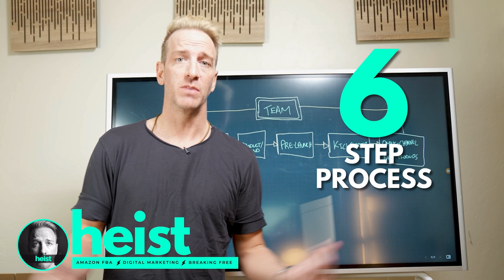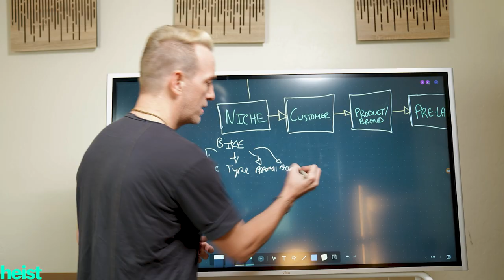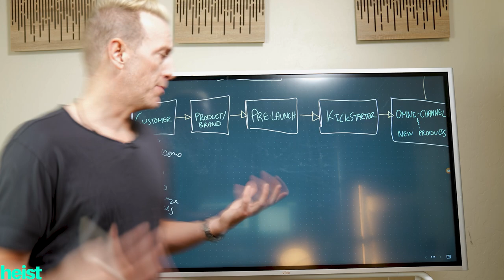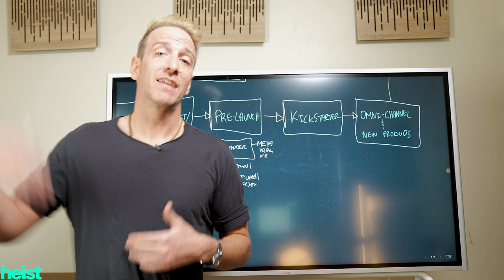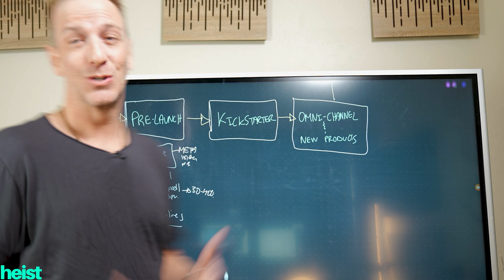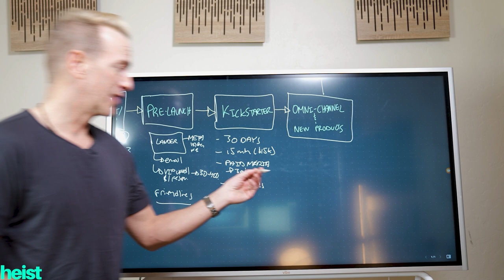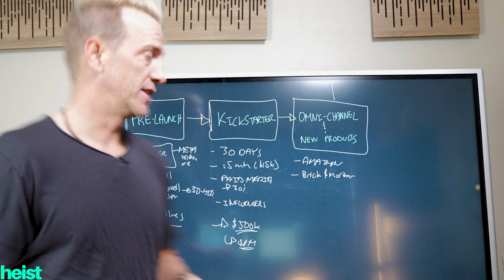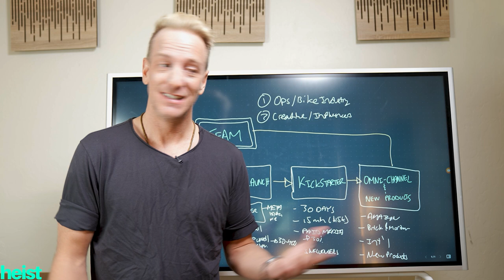How I'm Launching A Brand Off Amazon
I decided to go where few Amazon FBA sellers have gone before - off amazon:) In this video I break down my 6 step playbook i'm going to be using to launch a brand on kickstarter.